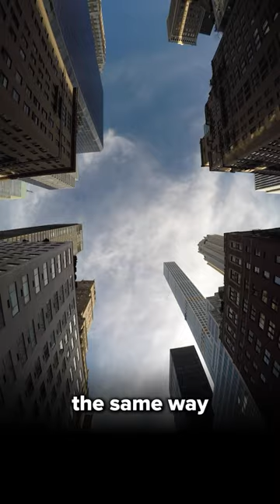Are You Human, or Just Technology?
Black Mirror's newest season has some exceptional episodes, including 'Beyond the Sea' -- it's a fantastic exploration of what consciousness is and how we define humanity. In the 1960s, astronauts are capable of linking with replica bodies back home on Earth, and that means they can spend time with their families. But what's actually happening here? Is a telepresence to a replica body the same as being there? What happens when someone else inhabits everything that makes you... you?

The most intriguing question is whether any of it is natural and what that even entails. And if you're a Luddite with a mean streak, you've got some explaining to do.